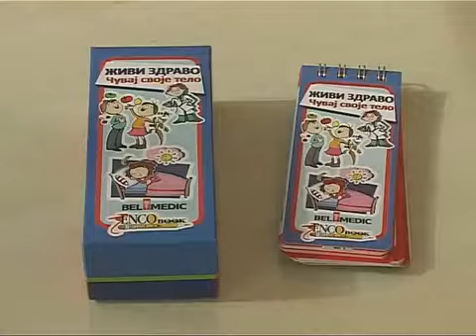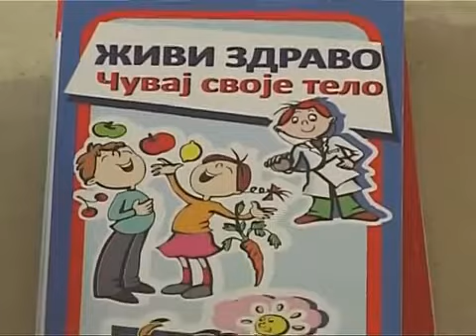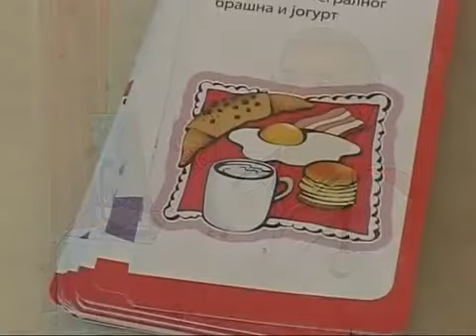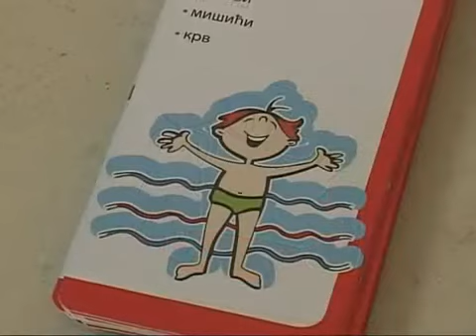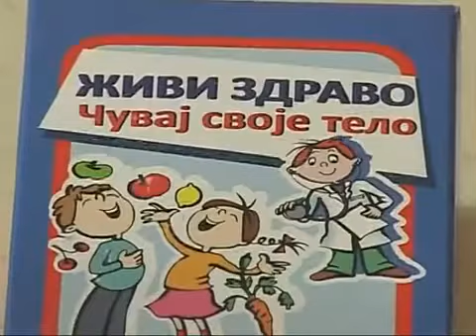Živi zdravo, čuvaj svoje telo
Izdavačka kuća „Enco Book" predstavila je novu knjigu iz svoje popularne edicije
„Kviz knjige za decu „ pod naslovom „ŽIVI ZDRAVO - ČUVAJ SVOJE TELO".

Knjiga je nastala kao rezultat zajedničke saradnje Izdavačke kuće „Enco Book", vlasnice Maje Enis i Opšte bolnice „Bel Medic", vlasnice dr Jasmine Knežević, čiji lekari imaju bogato višegodišnje iskustvo u lečenju i radu sa decom.

Podršku ovom projektu dalo je Udruženje poslovnih žena Srbije, jer su navedene koleginice članice Udruženja.